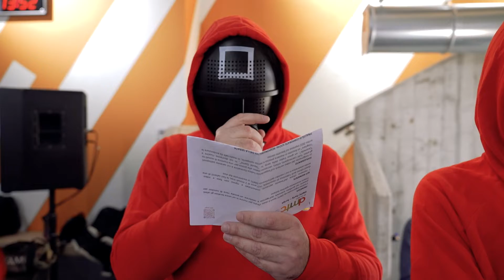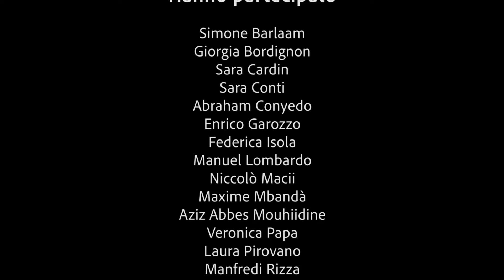DMTC Dalgona Party